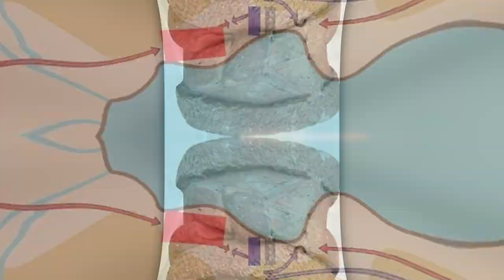History's Most Legendary Battle - How 300 Spartans Defied the Persian Empire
This video is about the Battle of Thermopylae in 480 BC, where a small Greek force, led by King Leonidas of Sparta, held back a vast Persian army for three days. Discover the incredible story of bravery and sacrifice in the face of overwhelming odds, as we explore the events leading up to the battle, the battle itself, and the aftermath.